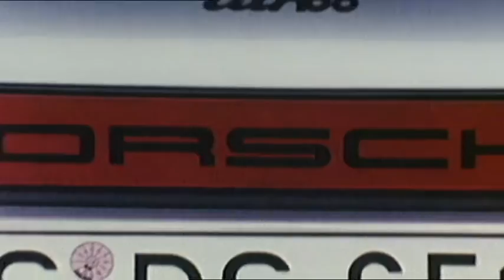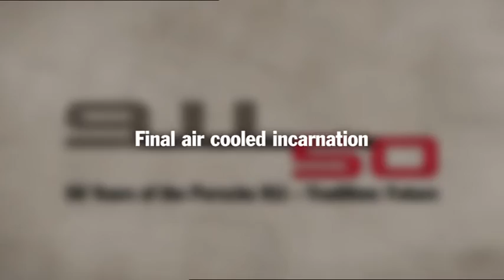50 years of Porsche 911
I DO NOT OWN NOT OWN THE RIGHT TO THIS VIDEO.